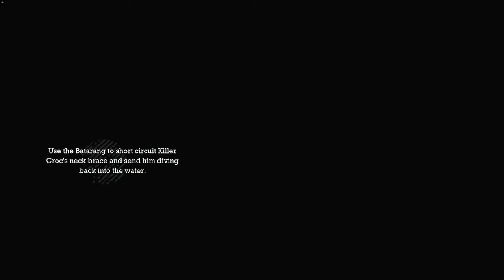Batman Arkham Asylum C 19 - Gameplay No Commentary [1440p 60fps]